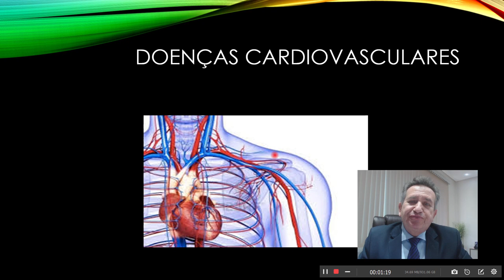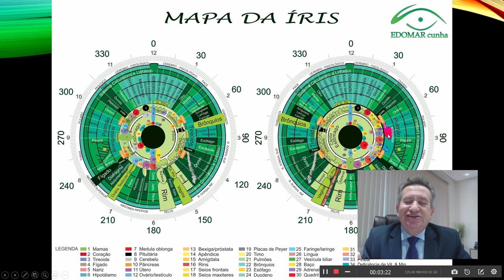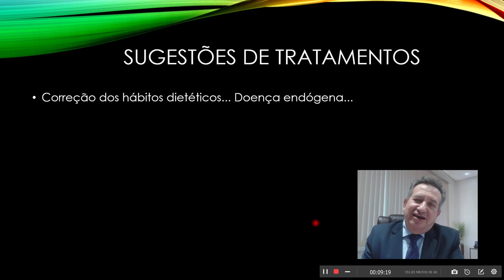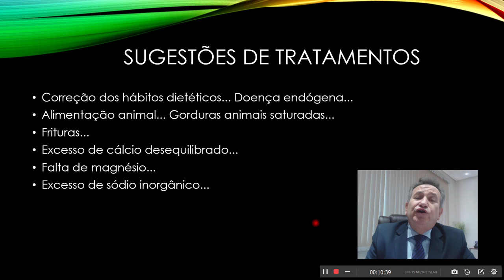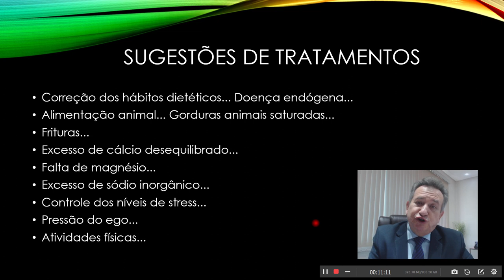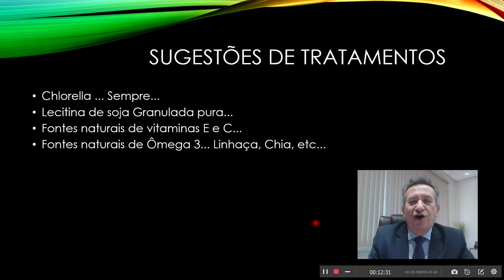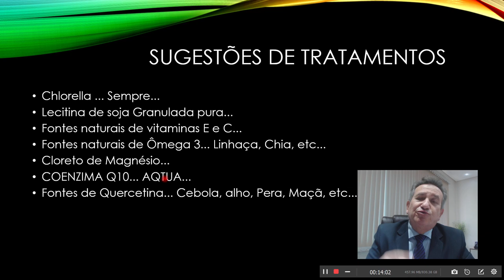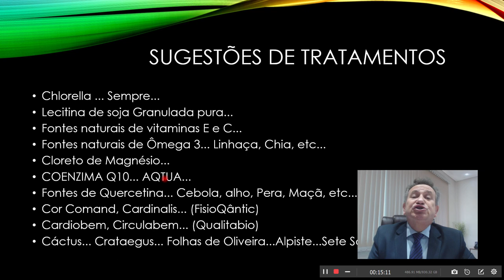IRIDOLOGIA SINAIS, SINTOMAS E TRATAMENTOS V DOENÇAS DO CORAÇÃO